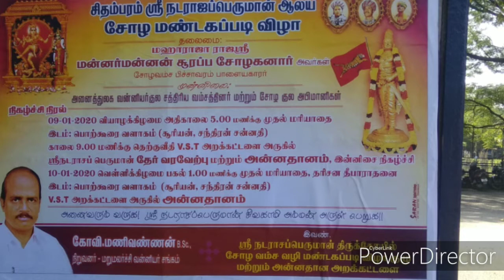Arudhra dharisanam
Chidambaram Natrajar kovil in Pitchavaram Jaminukku mudhal mariyathai